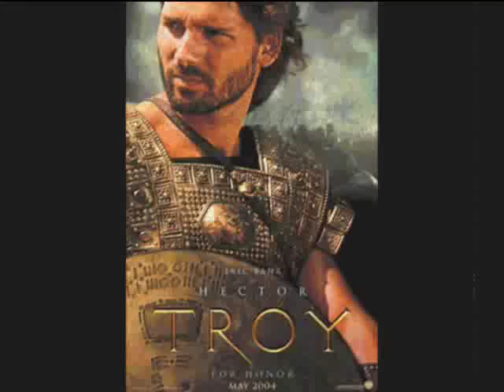Troy - Helen & Hector -Addicted- Enrique